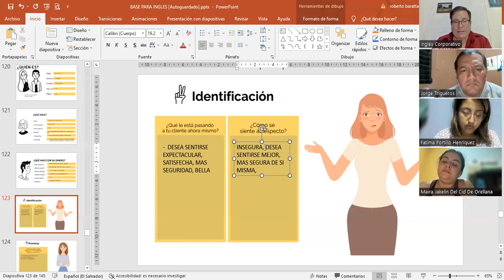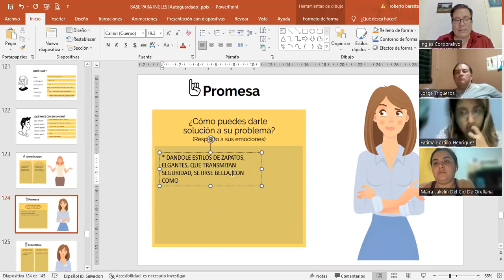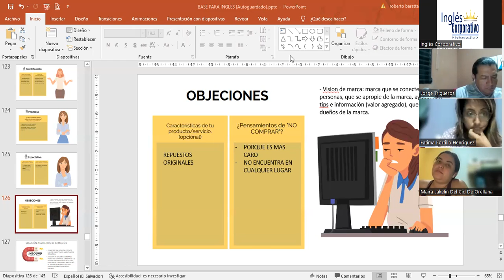SESION 12 B -16-3-2023-MKT-02-8-9-PM-02-23-FC-LIC BARATTA-MERCADOS OBJETIVOS Y SEGMENTACION